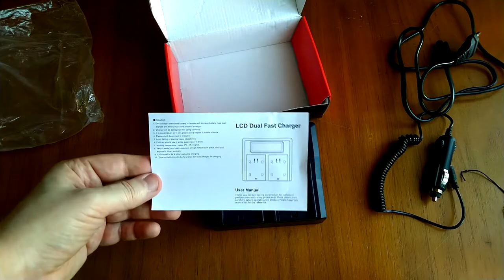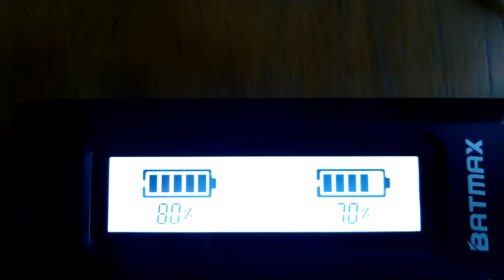Двойная зарядка Batmax для аккумуляторов NP-F. Обзор и тестик!)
Ультра быстрое 3X двойное зарядное устройство Batmax для аккумуляторов SONY F930 F950 F770 F570 CCD-RV100.